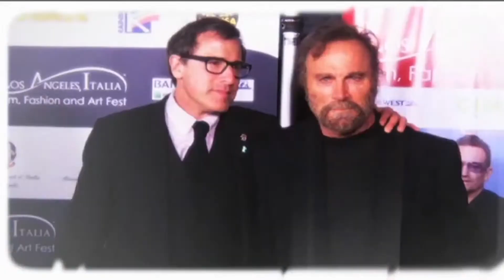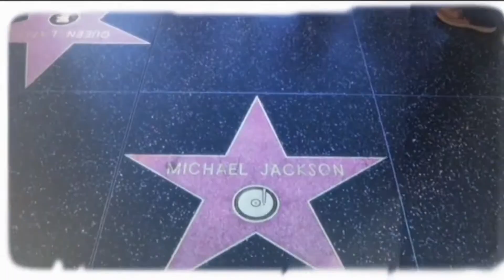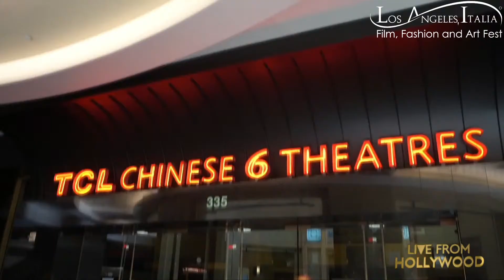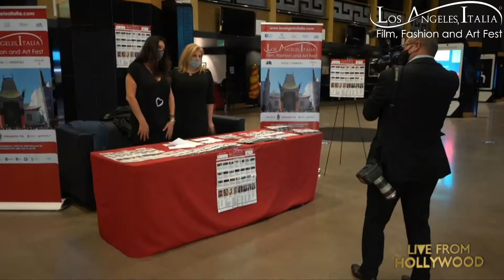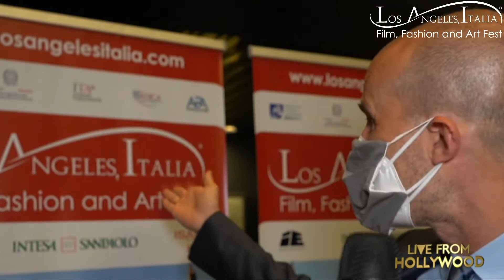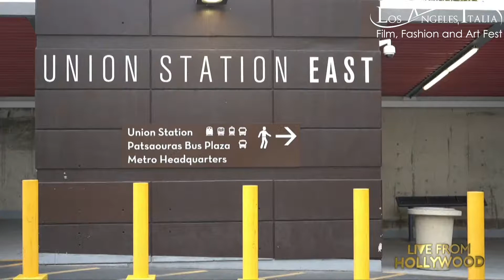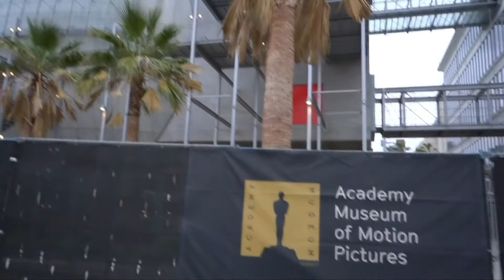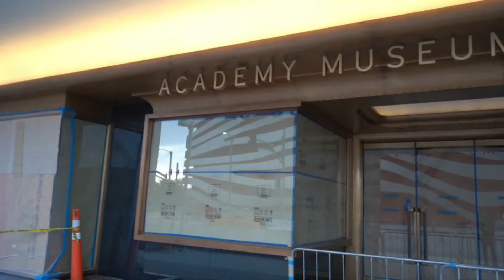Francesco Rutelli and George Pennacchio (ABC Tv) @ Los Angeles Italia Festival 2021 - Live!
- @Los Angeles Italia Festival 2021 - Live!